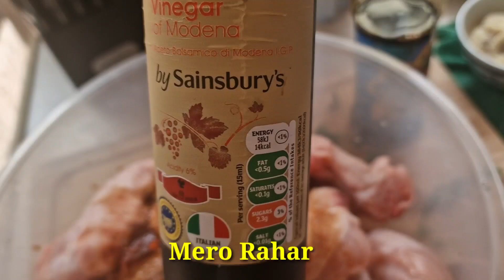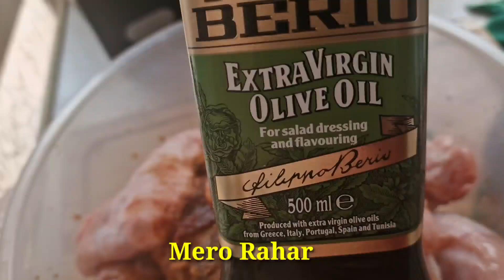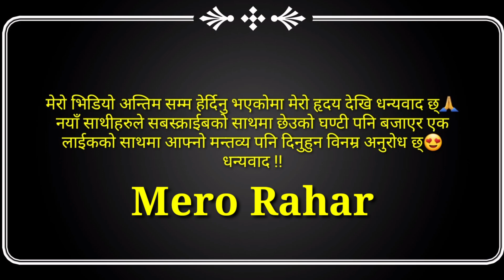चिकन रोस्ट 😋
सजिलो तरिकाले बनाएको स्वादिलो ,मीठो अनि खस्ता चिकन रोस्ट ।